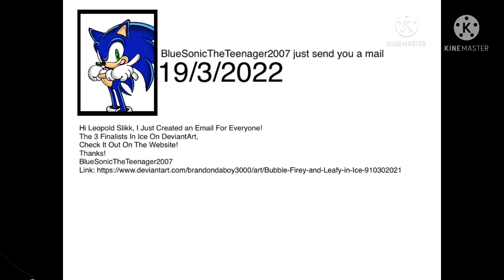Robbie Rotten Interrupts Innocents Users You Like Be Like…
Seriously? It’s Getting Overused! Remove This Video Or Set Age Restricted!